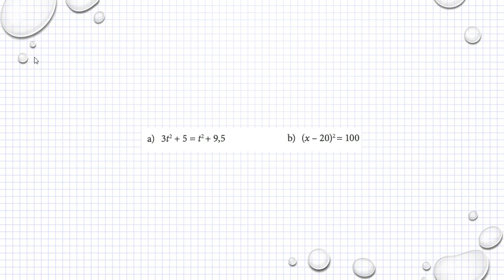Matematik M Holmström Kapitel 1 Blandade uppgifter Ma2a 1242 Ma2b 1288 Ma2c 10